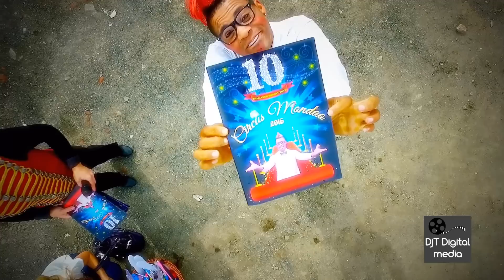Blackpool Drone Circus Mondao Summer Season 2015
We asked the lovely people that own & work at Circus Mondao if we could do some aerial Drone Filming, Here is the first video of our results.